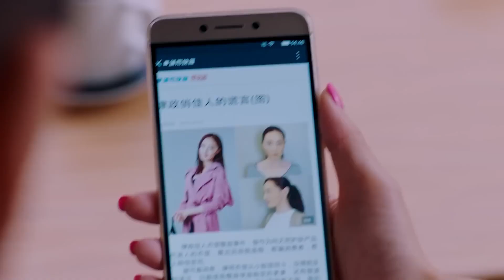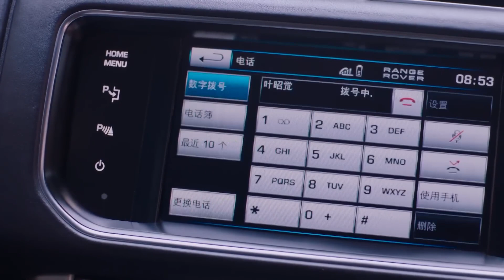ทำลายอนาคต | ตอนที่ 34 | เล่ห์รักทับทิมสีเลือด - My Ruby My Blood | (อู๋ฉีหลง , หยิ่งเอ้อร์ )